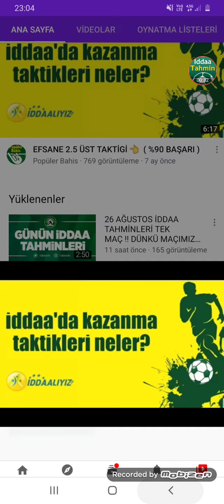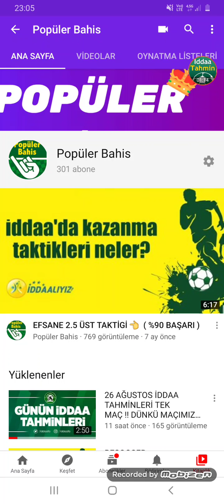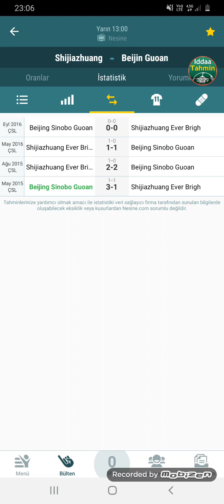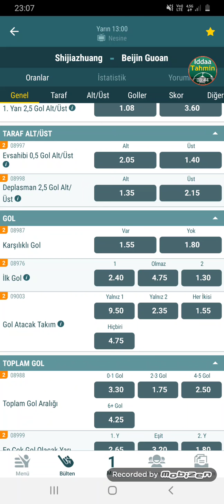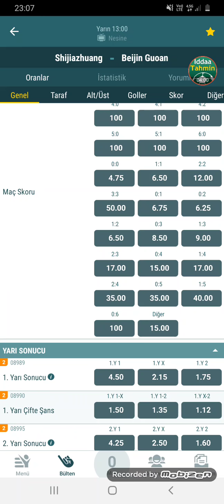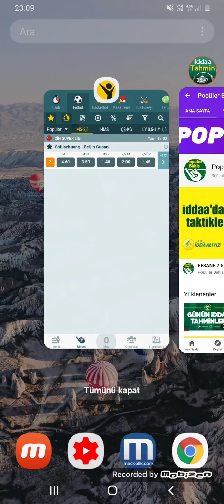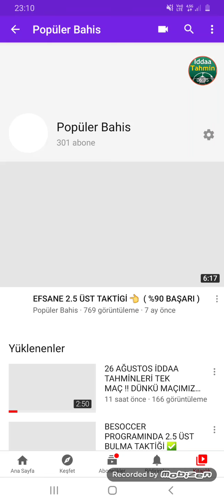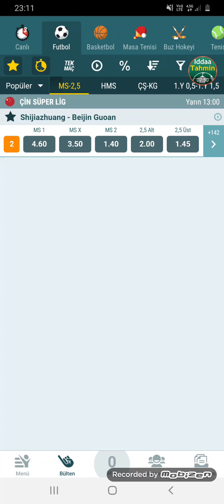YİNE KAZANDIK EFSANE !! 27 AĞUSTOS İDDAA TAHMİNLERI TEK MAÇ 👈⚽️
Video Etiketleri ;

iddaa tahmin
iddaa analiz
iddaa 2020
iddaa yorumları
iddaa canlı bahis
iddaa iddaa